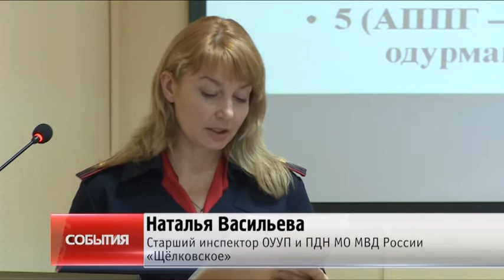Антинаркотическая комиссия Щёлковского района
О модернизации наркологической службы и работе по профилактике потребления наркотиков среди школьников говорили члены  антинаркотической комиссии Щёлковского района